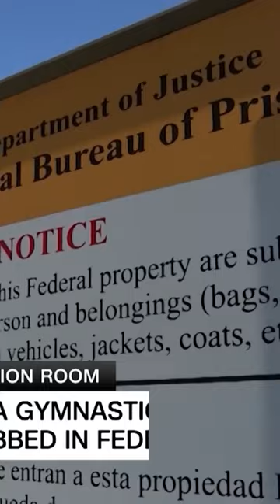Larry Nassar Stabbed in prison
Hi! Welcome to "Shocking Attack on Larry Nassar (sexual Abuser) in Prison"
in this video we uncover the  attacks on Larry Nassar in the prison. In this riveting YouTube shorts, we uncover the raw reality of what unfolded within the prison walls. Thank you !